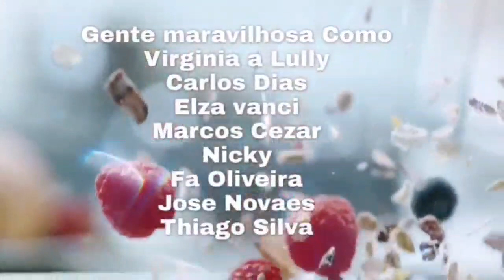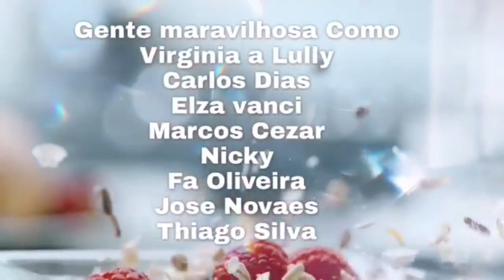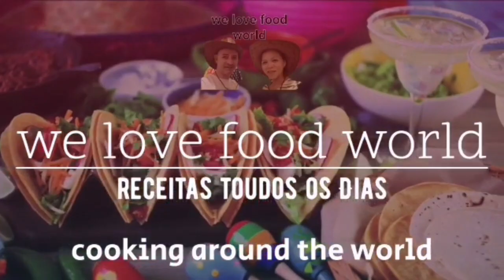Chicken wing soup with chick pea and Petits pois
we love food world with Ricardo Nunes from Madeira Portugal and Antonia Septimo from Filipines  / Chicken wing soup with
chick pea and Petits pois

Ricardo Nunes & Xander Nunes